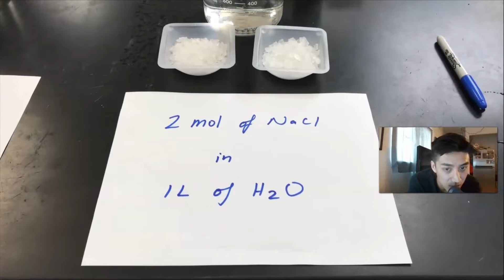Molarity Part 2- Making Solutions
Part 2 of a three-part series on Molarity. This one shows us how to prepare a 1M and 2M NaCl solution